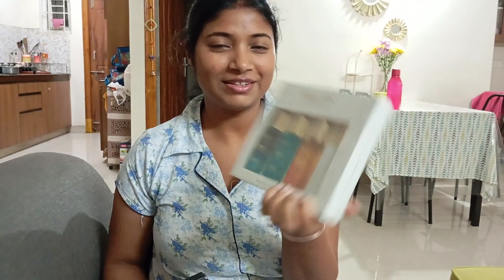Belated Birthday Gifts | Avoided Accident While Cooking Chilli Squid & Muffins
E553